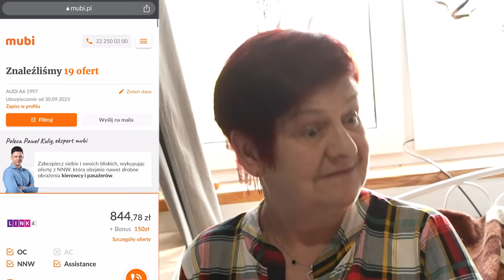MOGŁO SIĘ ZAWALIĆ, OGROMNY I TANI GARAŻ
Sprawdzić czy ty nie przepłacasz! kasę można lepiej przeznaczyć :D